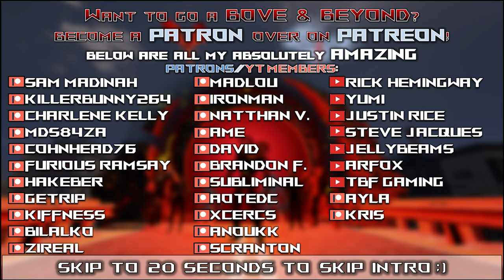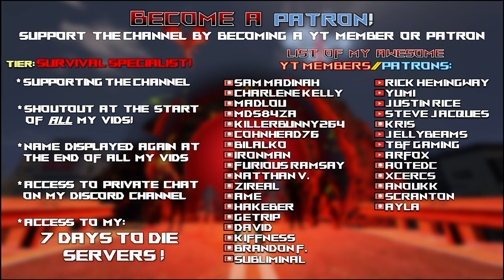7 Days to Die Darkness Falls Mod | Hitting Up The Crack-a-Book & Super Close Calls! | Lets Play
Ep6 7daystodie alpha21 a21 letsplay darknessfalls darknessfallsmod @7DaystoDie

Is insane difficulty too easy for you?? Well have no fear…introducing the new difficulty: HELL ON EARTH!!

Time stamps:
00:00 Intro
00:20 DarknessFalls

Game Settings:
-’Hell on Earth’ difficulty
-60 min days
-Feral sense off
-Zombies..
-100% loot
-100% exp
-NO loot respawn
-Drop EVERYTHING on death

Hardware:
-32GB DDR4-4000 RAM
-2TB samsung evo NVME M.2

Let’s Play 7 Days to Die Alpha 21 .2 Stable s26 Darkness Falls mod: Hell on Earth s5 ep6.
This is 7 Days to Die Alpha 21 Darkness Falls mod: Hell on Earth s5 Let’s Play Gameplay.

Titled: 7 Days to Die Darkness Falls Mod | Hitting Up The Crack-a-Book & Super Close Calls! | Lets Play
Darkness Falls mod: Hell on Earth season 5 episode 6 of my 7 Days to Die Alpha 21 s26 Darkness Falls Mod: Hell on Earth s5 Build let’s play Singleplayer series/gameplay.

7 Days to Die is set in a brutally unforgiving post-apocalyptic world overrun by the undead.
7 Days to Die is an open-world game that is a unique combination of first person shooter, survival horror, tower defense, & role-playing games.

7 Days to Die is available for purchase on steam:
7 Days to Die is also available on ps4 & xbox.